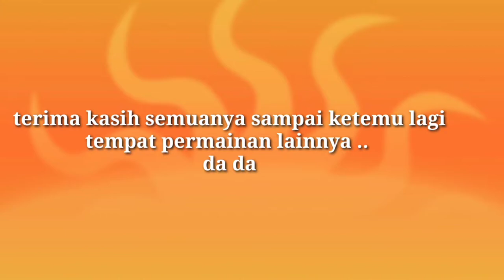Seru puoll ‼️ bermain di istana balon Mario di arena komedi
Bermain di area komedi pasar malam..
seru banget teman teman..